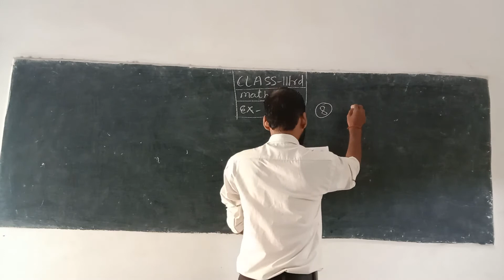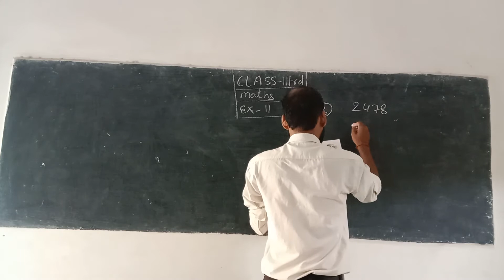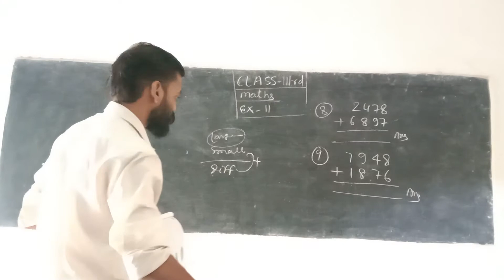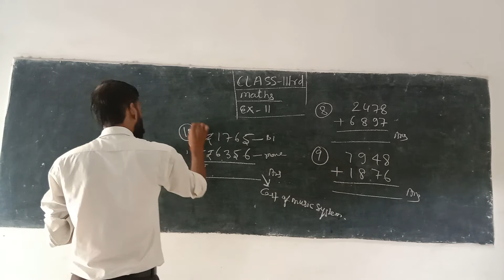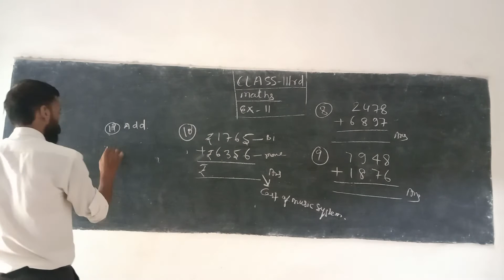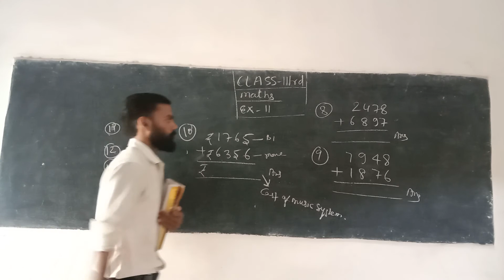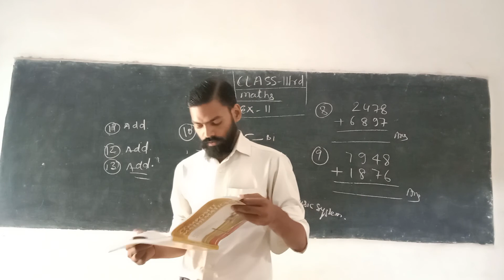class III, composite mathematics chapter 9, question 8,9,10,11,12